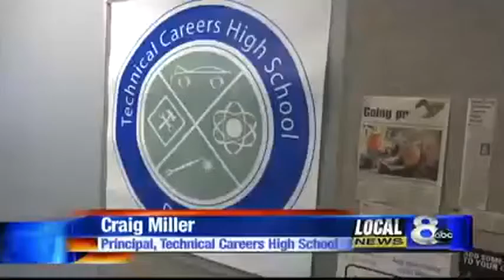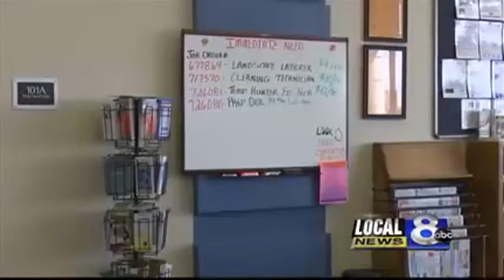School District 93 host career day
Jobs are so plentiful, that employers are ready to recruit right out of high school, or even before the student completes his or her college program.